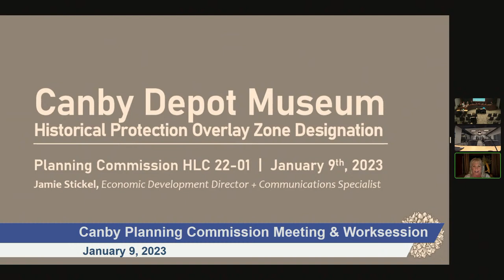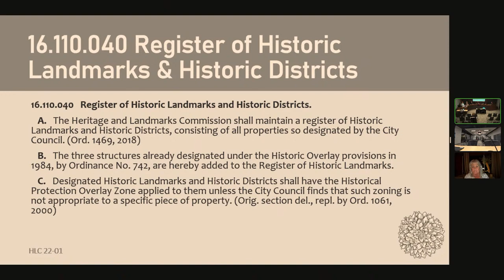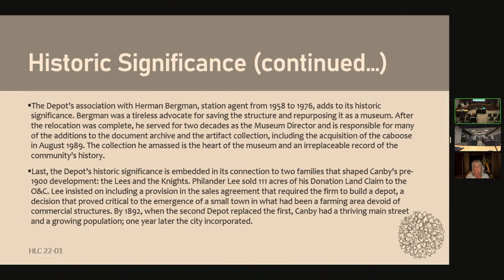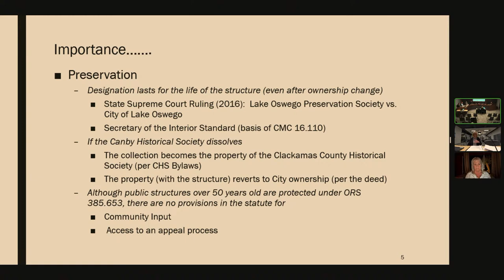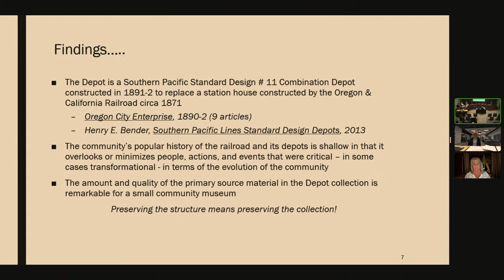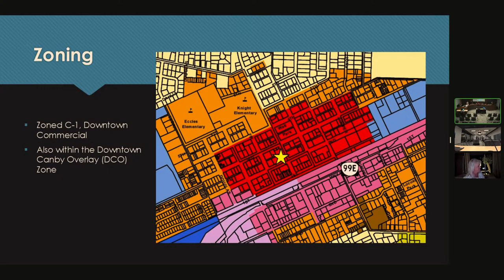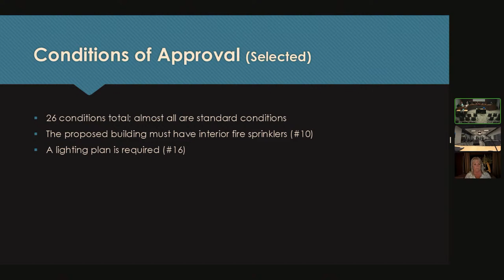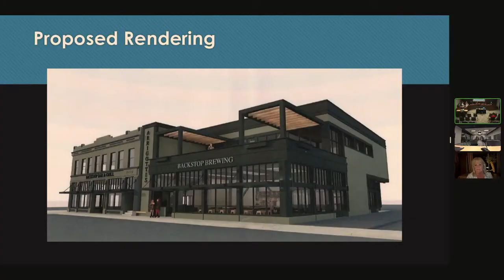Canby Planning Commission Meeting for January 9, 2023